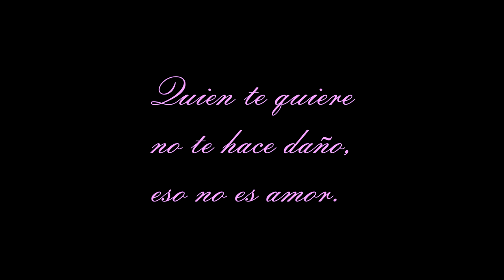Robert Leon - I Miss You (Official Video)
puedes escuchar mi música en todas las plataformas de streaming.

Letra

            I

Se que estas no son horas de llamar
no pretendo molestar
solo escuchame y ya...

          Coro

solo besame hehe
quiero volverte a ver he he
hacerlo otra vez he he
como aquella vez
que yo te bese

          II

me enamore desde el primer momento que te vi
tus ojos tu sonrisa me ponen muy mal ami
quisiera tener todo los dias para que estes aqui
besarte abrazarte y sentirte muy feliz
es que casi ni duermo si no estas aqui
sueño despierto que te hago muy feliz
dime si quieres que te baje las estrellas
es que en tus ojos veo el reflejo de una de ellas

Haa Haa Haaa .

          Coro

          III

No encontre mejor manera que escribirte una cancion
RL Bebe Knela Music
Robert Leon

Music video by UMG Latin, Knela Music Agency performing video. (C) UMG Latin 2018- Knela Music Latin Entertainment.